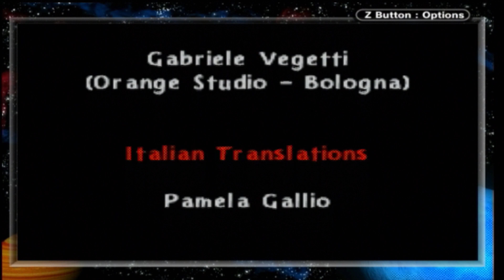Rayman: Hoodlum's Revenge (Gameboy Advance) 100% Walkthrough/Let's Play(4K60)(11):Breakfast, Anyone?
In this part, I finish up the rest of the (video) game.

And so ends the first walkthrough/let's play that I can actually say that I've completed everything about it, in that it was my first 100% completed walkthough/let's play.  The game wasn't all that bad, but I can see that it's a game meant to be played on the basis of that one were to play one level and then quit the game once one reached their destination in a road trip, and then exit the game (not play the game and clear everything super fast, though one cloud do that on a road trip).  Also, all things considered, this is a really short game, with a story that is rather bare-bones.  And as you play through this game, one can tell that this is for a very casual audience because the game isn't really difficult, and the checkpoints are really nice; especially since that one doesn't lose points when having to start back at a previous checkpoint after losing all of Rayman's health.  Still, the game is rather good, actually.  The gameplay is rather solid (for the most part), all of Rayman's abilities are given a good amount of use and never feel like an afterthought (though the flame powerup felt like the least used powerup), and the framerate and the loading times (really a transition screen) are great.  The only times when the framerate even slows down is when there are a lot of enemies on the screen, and even then the framerate  never slows down to a jarring rate (like 40 to 50 frames), and there are not many areas for the framerate to slow down.  Another thing is that while the secret levels were a nice addition to add some replayability value, but since I was clearing the secret levels along with the main levels made the levels feel more like padding than actual replayability value.  Plus the animation was also fairly decent, with the smoothest animation seeming to be Rayman's fist when he is winding up for his charge attack, but there are a lot of other good animations as well.  But needless to say, it is a very enjoyable and fun game, but it is not exactly a (video) game that does anything particularly super amazing.